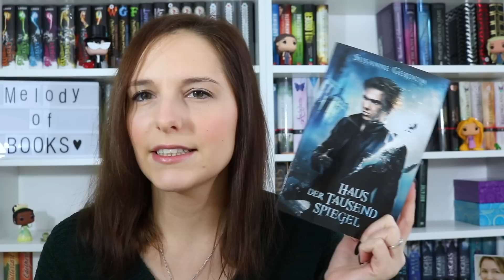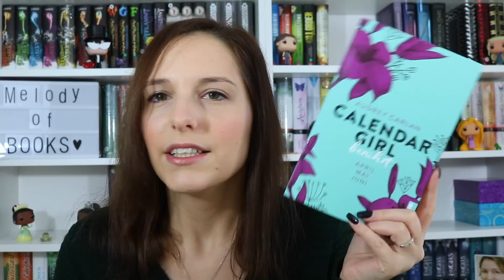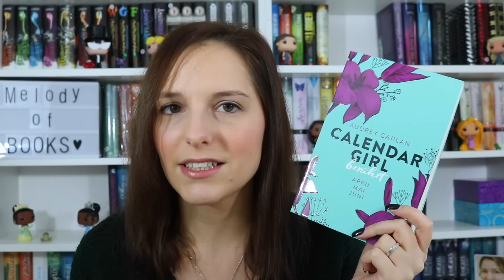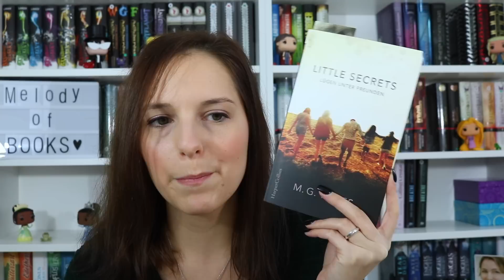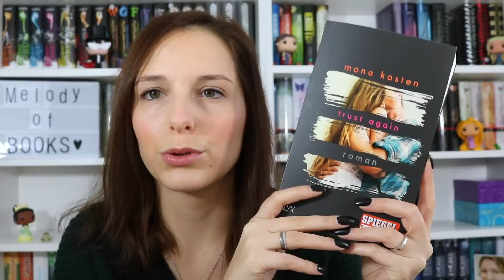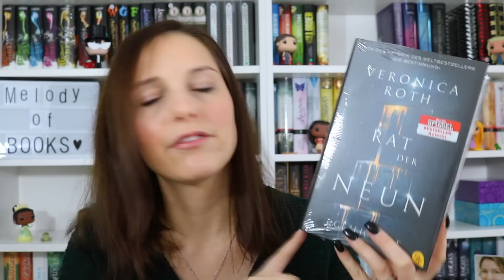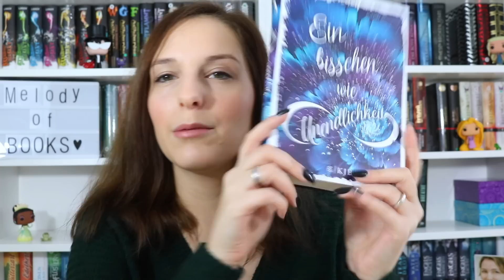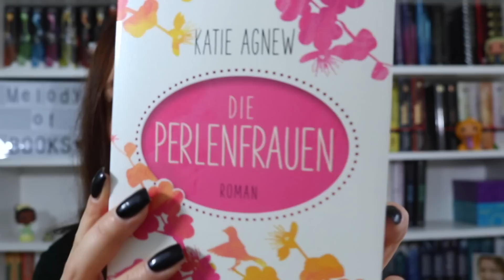LESELISTE Februar 2017 | Viele vorgenommen | melodyofbooks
Hallo ihr Lieben, heute gibt es meine Leseliste für Februar 2017, viel Spaß :)

♡ Bücher*, Kanäle, Verlage & mehr:

**Haus der tausend Spiegel
**Calendar Girl 2
**Little Secrets
**Blue Screen
Trust again
Tulpen und Traumprinzen
**Rat der Neun
**Young Elites
Witch Hunter 2
Im Herzen die Rache
**No going back
**Ein bisschen wie Unendlichkeit
**Die Perlenfrauen

Schnittprogramm: iMovie